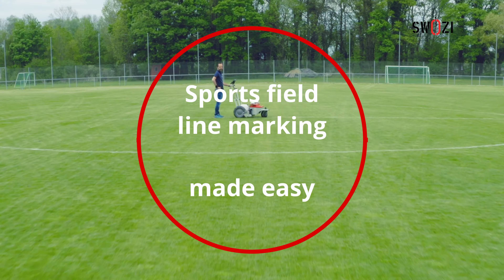SWOZI cart pro ride on